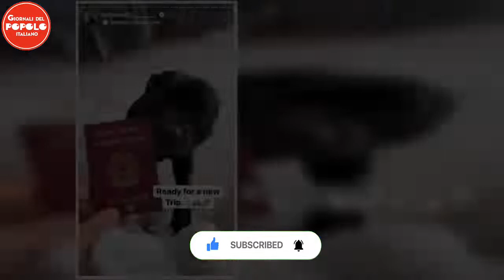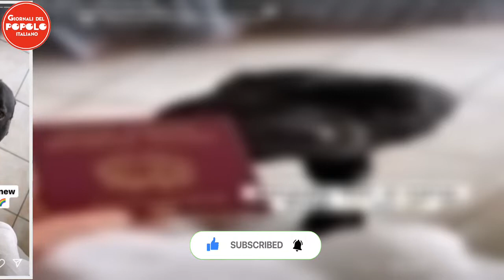Matteo Ranieri, abbandona giÃ Valeria: lâha annunciato cosÃ¬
Matteo Ranieri Ã¨ in crisi con Valeria? Da giorni ormai si rincorrono queste voci e pare che l’ex tronista di recente l’abbia “abbandonata” e sia partito con qualcun altro. A distanza di pochissimi mesi dalla scelta di Matteo Ranieri, cosa ne Ã¨ stato del rapporto con Valeria, la ragazza che in poche settimane gli aveva rubato il cuore?  Matteo Ranieri – Political24 (Fonte: Google) In molti gridano crisi. C’Ã¨ chi sostiene che tra i due la scintilla si sia giÃ  spenta, chi assicura che stiano s